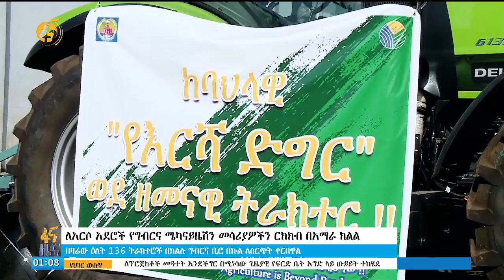ለአርሶ አደሮች የግብርና ሜካናይዜሽን መሳሪያዎችን ርክክብ በአማራ ክልል